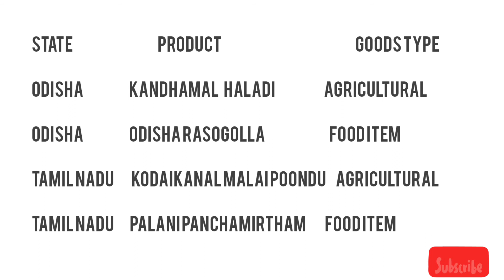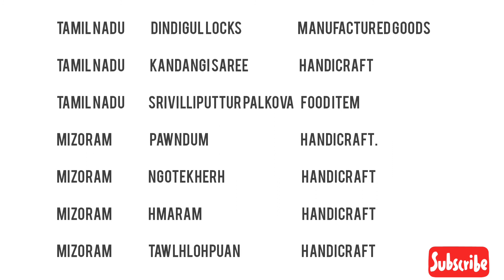Geographical indication in tamil▪︎english | GI tag | upsc tnpsc |exam studies and updates